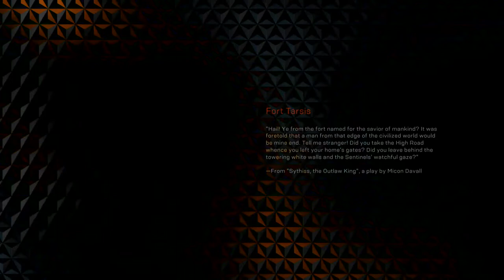Anthem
Please don't troll or     Harass me I will not  Tolerate that shit and  I will block you and your channel from  my channel  and report it to YouTube  im a streamer I don't have time to deal with  dumb  shit thank you